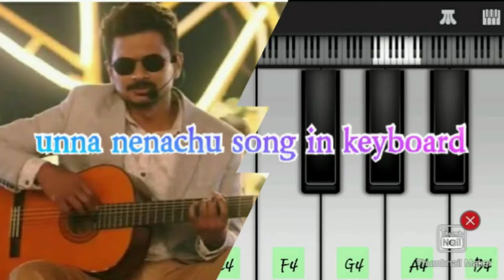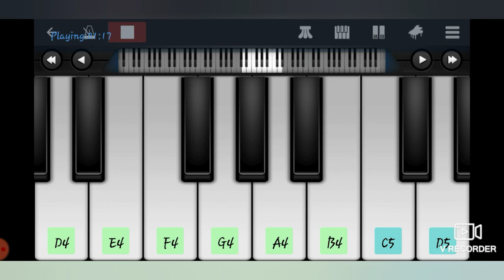unna nenachu song in keyboard